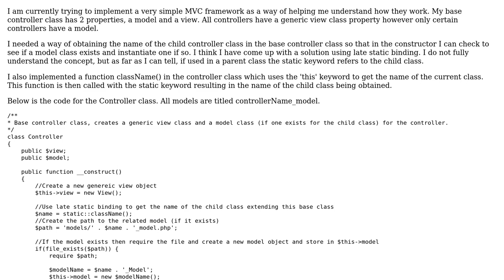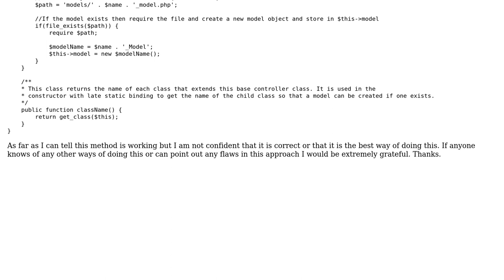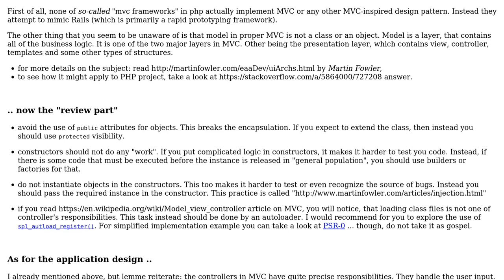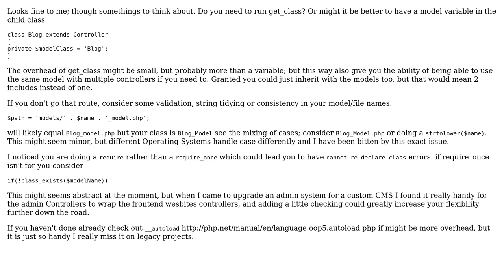Code Review: What is the best way to get the child class name for use in a parent class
With thanks & praise to God, and with thanks to the many people who have made this project possible! | Content (except music & images) licensed under CC BY-SA | Music | Images & others | With thanks to user teresko user CodeMonkey user Benjamin Smith and the Stack Exchange Network Trademarks are property of their respective owners. You are responsible for your own actions.